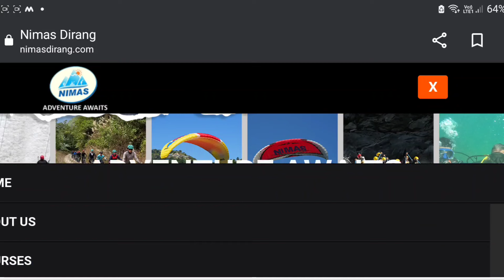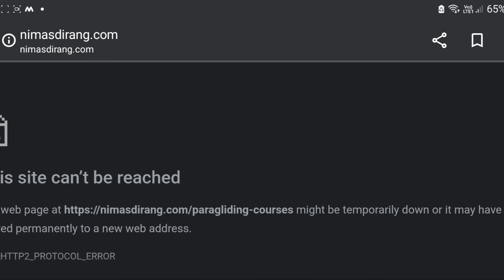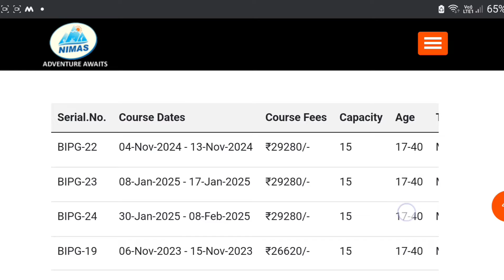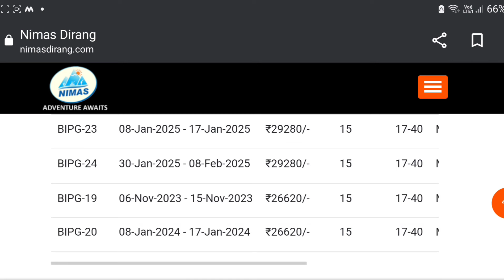Vlog9 About Paragliding Course In detail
The National Institute of Mountaineering and Adventure Sports (NIMAS) is an autonomous institute under the Indian Ministry of Defence, which provides specialized training in mountain rescue, mountaineering and adventure sports. The institute was founded by the Government of Arunachal Pradesh and is located in Dirang of the West Kameng district of Arunachal Pradesh. NIMAS is the first National Institute of India mandated to conduct adventure courses in the field of land, air and aqua.

The institute offers variety of mountaineering, aero and water related courses.

Basic Mountaineering Course

Advance Mountaineering Course

Method of Instruction Course

Search & Rescue Course

Basic MTB course

Advance MTB Course

Mountain Guide Course

Special Land Adventure Courses

Special Aqua Adventure Courses

Basic & Intermediate White Water Rafting Course

Basic & Advance Para Gliding Course

Basic & Intermediate Para Motor Course

Mountaineering Expedition course